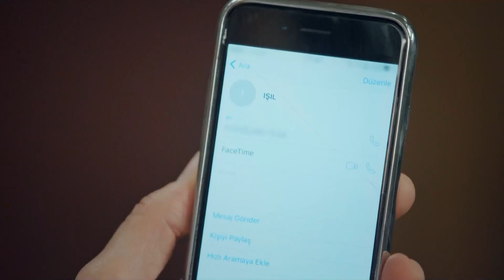Tension Between Metin and Sureyya - Armaan Episode 3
Tension Between Metin and Sureyya - LOOK INTO MY EYES

Kerem (Engin Öztürk) is a young and hardworking man from a poor family. His father works as a gardener and his mother works as a cook in a wealthy family. Kerem grew up with Mert (Mehmet Ozan Dolunay), the grandson of that rich family. They are very close friends. Kerem wants to leave everything behind and start a business on his own outside of Istanbul. Mert, on the other hand, has to manage Olivia's grocery store (organic food market) before becoming the CEO of the family business at the time. Mert offers Kerem to manage Olivia for a month and says that if he makes a profit, he will give him enough money to start his own business. These two young people get along and replace each other: Kerem introduces himself as Mert and becomes Olivia's manager. Mert introduces himself as Kerem and works as the assistant manager at Olivia.

On the other hand, Cansu (Hazar Ergüçlü) is the youngest daughter of a wealthy high society family. But despite his wealth, he is not happy at all. She is not really loved by her family. Cansu starts working at Olivia as a salesperson. She acts like an ordinary girl from a poor family, she.
And what happens when everyone understands each other's true identity?

Cast:
Engin Öztürk
Hazar Ergüçlü
Meriç Aral
Mehmet Ozan Dolunay
Zuhal Olcay
Nihat Altinkaya

Information:
Production: Tims Productions
Director: Metin Balekoğlu - Feride Kaytan
Genre: Drama
Country: Turkey